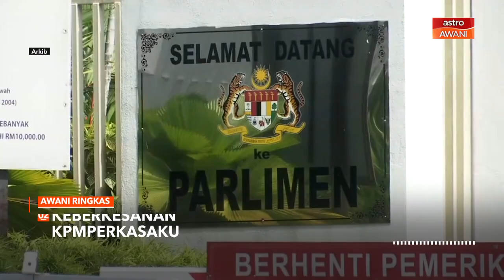AWANI Ringkas: Tekad KM Sarawak sebelum bersara